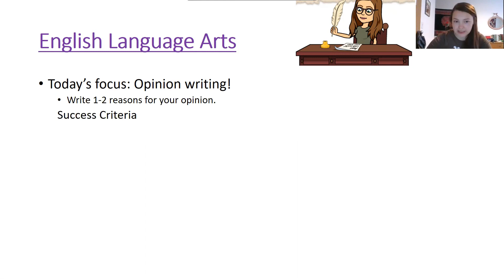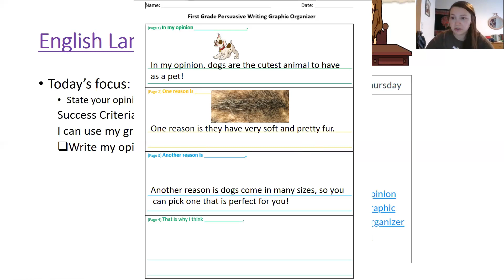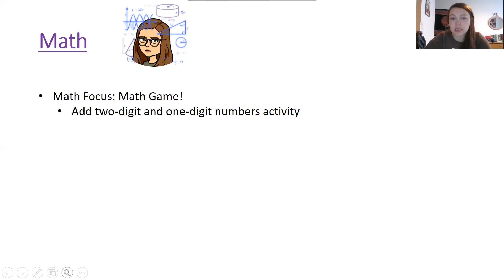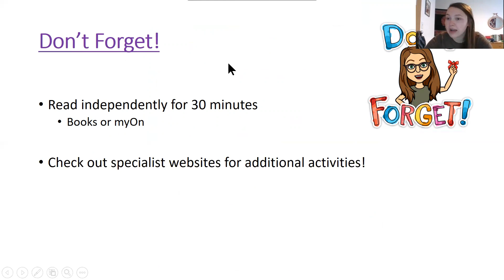Lessons for the Day May 29